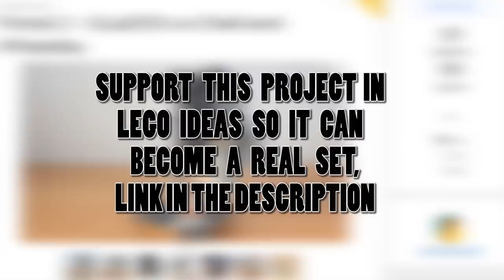Lego Fortnite Polar Peak Monster and Mecha's sword MOC